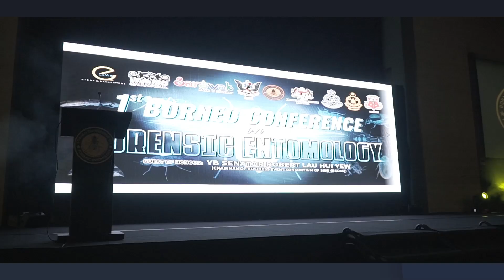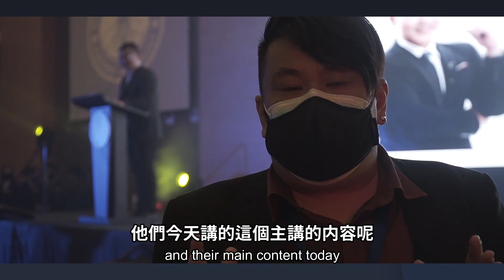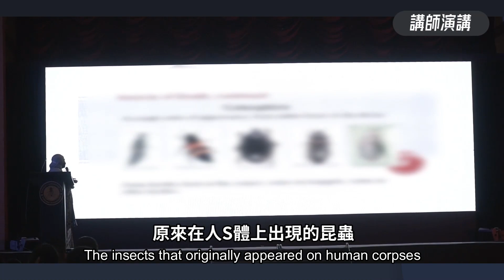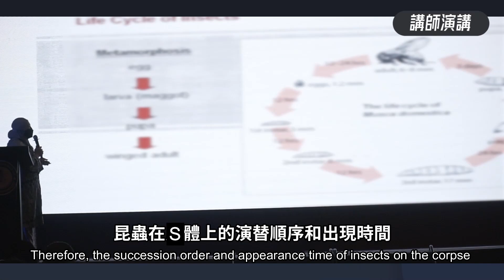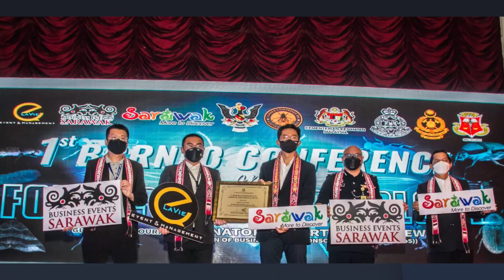昆虫能破案？刑案现场虫子既是有力证据？ | 第一届婆罗洲昆虫法医的研讨大会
別小看昆蟲，這一次研討會的内容中提供非常多的专业知识及启发调查案件的新思维及方式，让辦案人員可以更加专业于破案，从非常细节的地方入手调查，从各种可能性的细腻之处找到犯案破绽，提高及加快破案的速度，为社会及国家带来安宁。
很榮幸受到主辦單位La vie event & Management的邀請，真的大開眼界

◆喜歡我的影片，記得幫我【分享】和【按贊】
◆ 記得來關注陳叮咚Chendindong喔！😍